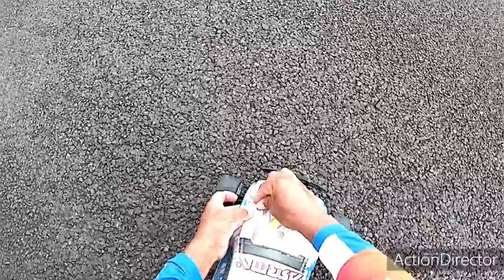ECX RUCKUS 115KM/H 3s !! 72MPH!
vario 80ampere qui prend feu!